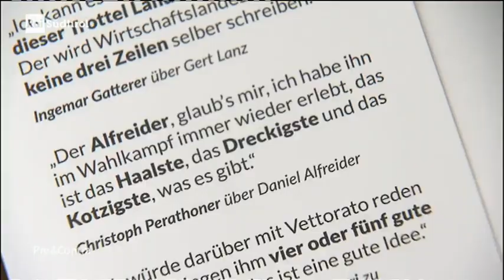SAD-Affäre und Svp-Skandale, Paul Köllensperger zu Gast bei Pro&Contra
SAD-Skandal, Abhörprotokolle, Interessenkonflikte, Oligarchen und Rauswürfe: Das Erdbeben in der SVP und in der Landespolitik ist nicht zu bremsen. Wie bei früheren Skandalen zeigt sich ein beunruhigender Querschnitt durch das so genannte "System Südtirol", das ich seit acht Jahren von den Oppositionsbänken aus zu bekämpfen versuche. Wie geht es nun weiter? Am 28. März hat die gesamte Opposition im Landtag den Rücktritt der Landesregierung und Neuwahlen gefordert, weil wir unserem Land dringend eine Perspektive und eine Vision für die Zukunft geben müssen.
Am 29. März um 20.20 Uhr war Paul Köllensperger zu Gast bei "Pro&Contra" auf Rai Südtirol.

Tra fuochi incrociati, accuse e richieste di dimissioni il terremoto all’interno della Svp e della politica provinciale non accenna a placarsi. Come accaduto in analoghi, precedenti scandali, sta emergendo un inquietante spaccato del cosiddetto “Sistema Alto Adige”, che da otto anni cerco di contrastare dai banchi dell'opposizione. Come si evolverà la situazione ora? Lunedí 28 marzo l’intera opposizione in Consiglio provinciale ha chiesto compatta le dimissioni della Giunta e nuove elezioni, perché occorre offrire urgentemente una prospettiva e una visione di futuro alla nostra provincia.
Martedí 29 marzo alle ore 20.20 Paul Köllensperger é stato ospite alla trasmissione “Pro&Contra” su Rai Südtirol.